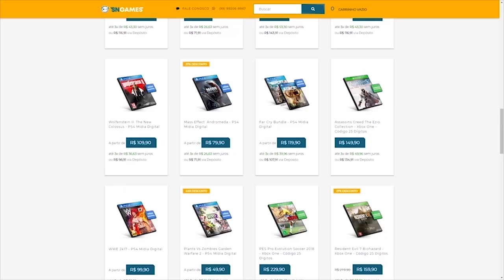O Novo Melhor Mod / Dlc De Dark Souls! - Daughters Of Ash #2